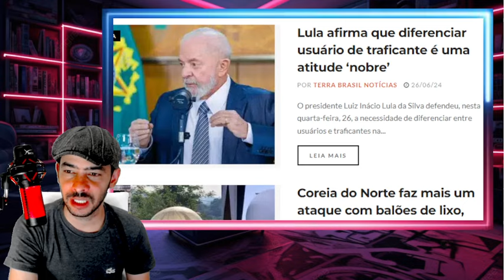PIPOCOU AGORA EM BRASILIA GU3RR4 DECLARADA ENTRE PACHECO E MIN1STR0 DO STF